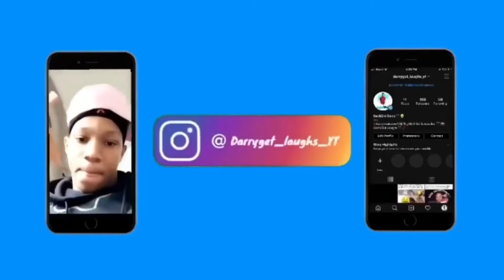OMG WILL🤯🤯🚦Just Blew My Mind -Feeling Like Will.! 😎